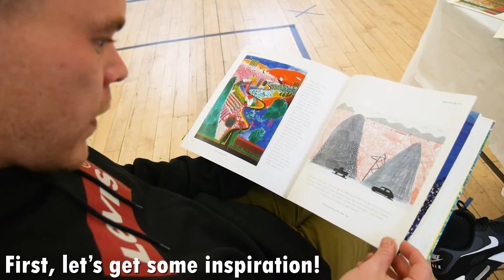David Hockney Inspired Art Salford - The Angel at Home Salford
One of the projects in our Art at Home pack is a David Hockney inspired art task. Have you got your free art pack yet Salford?